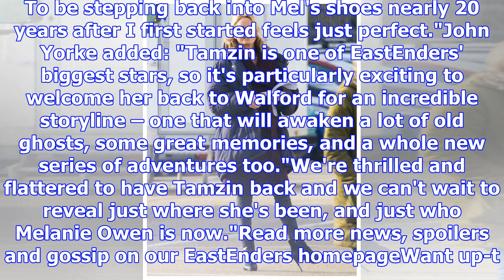Eastenders spoilers – tamzin outhwaite returns as melanie owen in first look pictures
EastEnders star Tamzin Outhwaite is officially back at work on the soap after nearly 16 years away f...